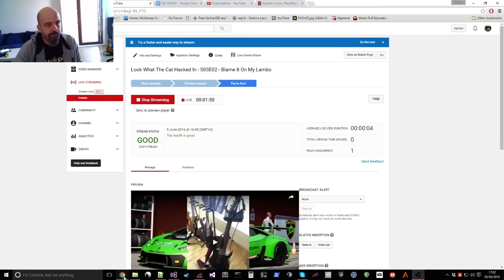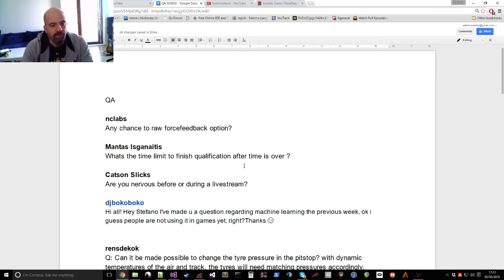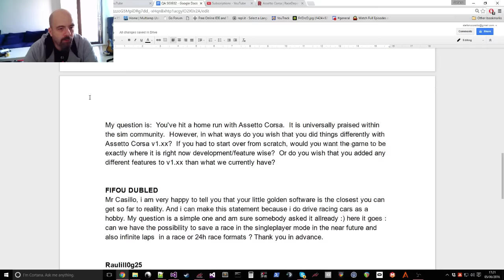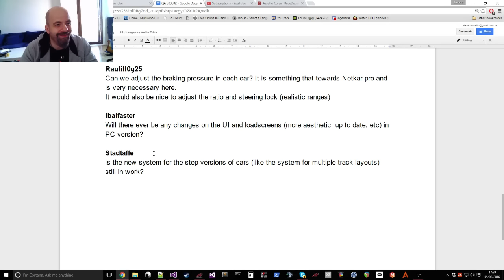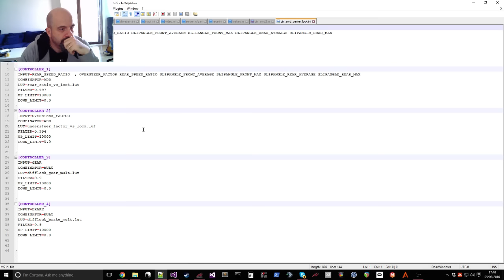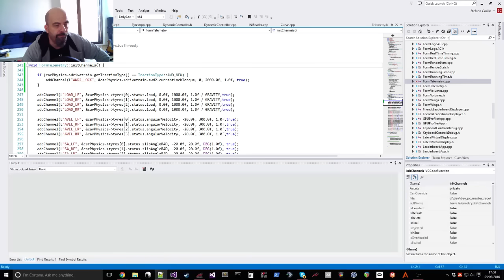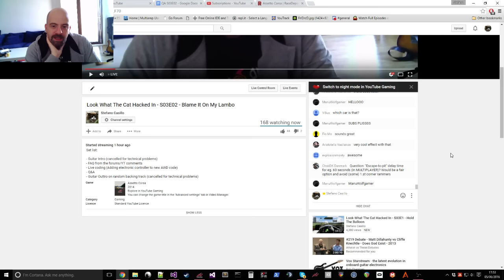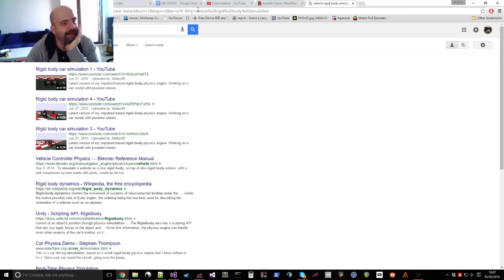Look What The Cat Hacked In - S03E02 - AWD electronic controllers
Set list:

- Guitar Intro (cancelled for technical problems)
- FAQ from the forums/YT comments
- Live coding (Adding electronic controller to new AWD code)
- Q&A
- Guitar Outtro on random backing track (cancelled for technical problems)